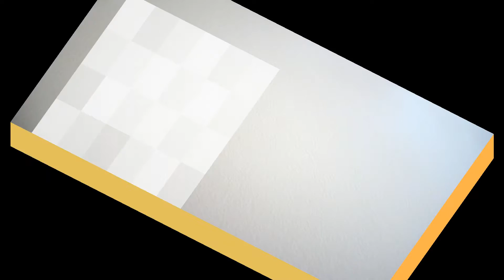臺灣手語語料彙整【走了】7 182